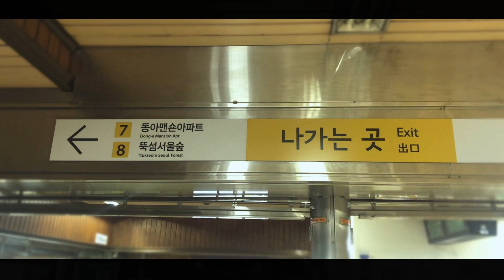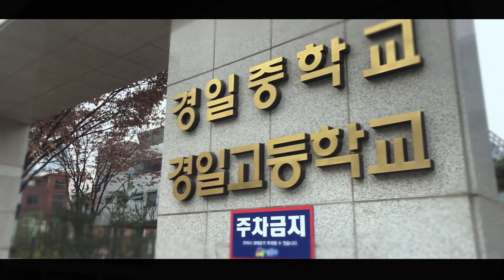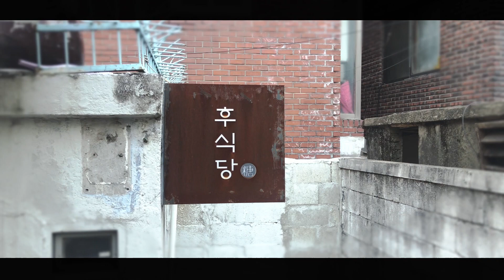korea igo Seoul Ttukseom station exit 7(뚝섬역7번) - Husigdang(후식당)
서울 뚝섬역 7번출구에서 후식당으로 가는길 입니다~**

From Seoul  Ttukseom station exit 7 to the Husigdang~^^

从首尔新沙站7号出口到Husigdang的路上~^^